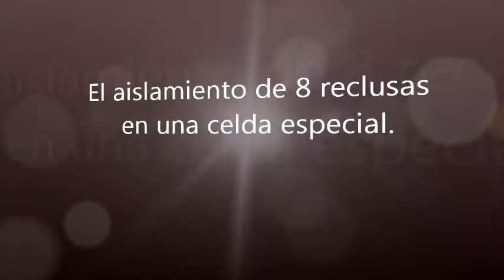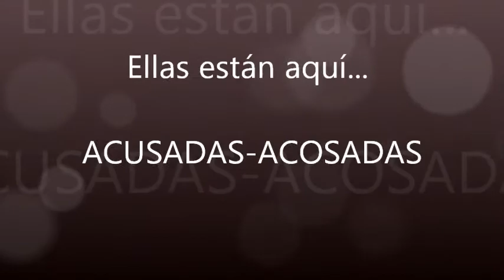TRAILER 'SIN UN JUICIO JUSTO'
El trailer de SIN UN JUICIO JUSTO es una producción orginal de TEATRO-ESCENA XXI. Para festejar los 18 años de nuestro grupo y despedir a la generación No 18.
Dedicada a ustedes mis niños y niñas de la 18...
Gracias Ade, Dudu, Karlita, Aileen, Jair, Sandy, Moni, Jared, Chío, Adrián, Debora y Mario. Gracias por todo. Los voy a extrañar y los quiero mucho.